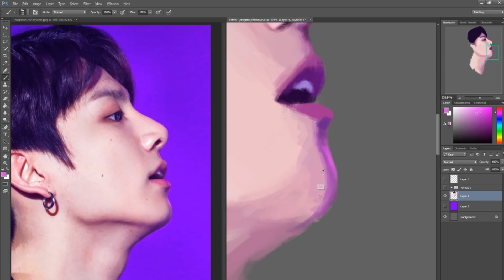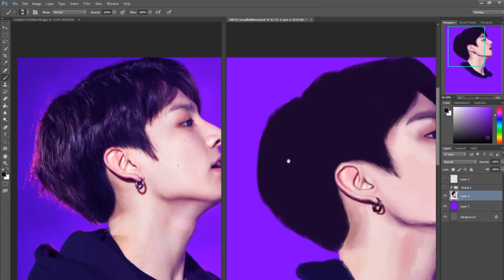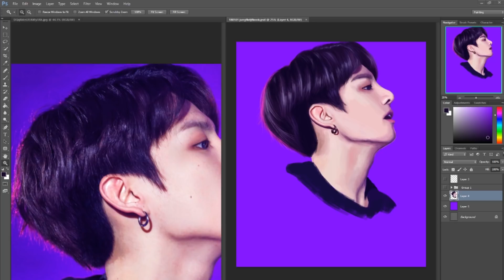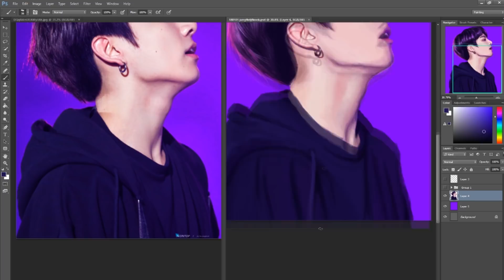180102 BTS Jungkook - Speed Paint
Bangtan Boys' Jeon Jungkook
speed painting fan art, done by me!

Audio;
BTS - Love Is Not Over (Full)

bts bangtan boys kpop bulletproof boy scouts digital art painting maknae jeon jungkook v suga jin rap monster jimin j-hope kim taehyung min yoongi kim seokjin kim namjoon park jimin jung hoseok south korea seoul busan daegu gwangju jeju incheon hangul artist bts fanart 방탄소년단 케이팝 아트 막내 전정국 뷔 슈가 진 랩몬스터 지민 제이홉 김태형 민윤기 김석진 김남준 박지민 정호석 한국 서울 부산 대구 광주 제주 한국어